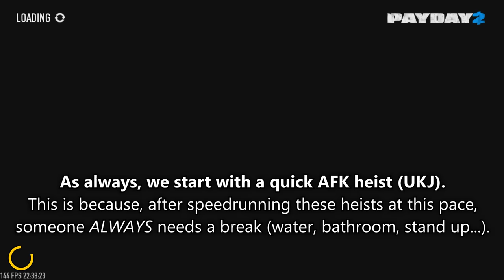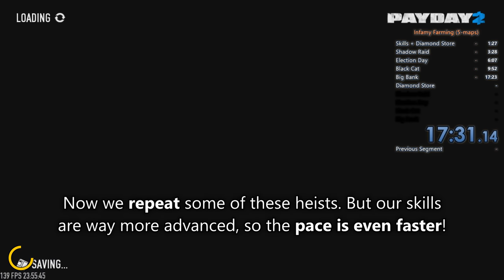Even Faster Infamies with the NEW Heist Rotation: How long per infamy?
PAYDAY 2 Infamy Farming... some months ago, we managed to break the 40-minute barrier, using the simplest optimized heist rotation. Today, we bring you a new rotation using some new heists and advanced strategies, which completely destroys the previous World Record... enjoy!

➽ TIME STAMPS:
0:00 → Intro!
0:29 → (Optional) Break heist.

1:05 → Skills & heist #1: Diamond Store.
2:45 → Heist #2: Shadow Raid.
4:46 → Heist #3: Election Day.
7:28 → Heist #4: Black Cat.
10:57 → Skills & heist #5: The Big Bank.

18:41 → Heist #6: Diamond Store.
19:58 → Heist #7: Shadow Raid.
21:52 → Heist #8: Election Day.
24:28 → Heist #9: Black Cat.
28:15 → Heist #10: The Big Bank.

35:01 → Final time!
35:08 → End screen!

➽ STEAM GROUP? I've created a Steam group for subscribers, with the objective of bringing together heisters who are informed about the strategies showcased in this channel. This should make it easier to find crews for coordinated ECM rushing, stealth lobbies, achievement runs, and many other strategies which I've been sharing!

Special thanks to Bob, Kyro, and Galaxy, for mastering these 5 rushes and participating in this showcase! Not only do they play flawlessly every day, but their suggestions helped to save some time in specific parts of the rotation, which was great for the final time and the overall strategy!
Recorded with: GeForce Experience
Edited with: Vegas Pro 12.0
Game version: June 21st, 2022 patch (Update 223)